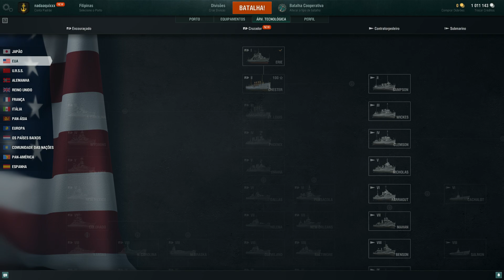World of Warships PC - Início do jogo Gameplay